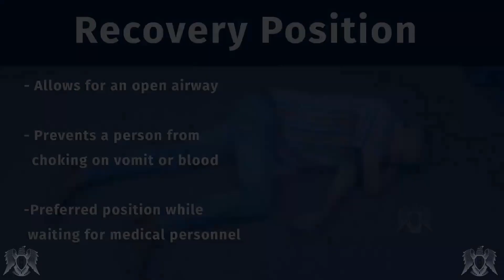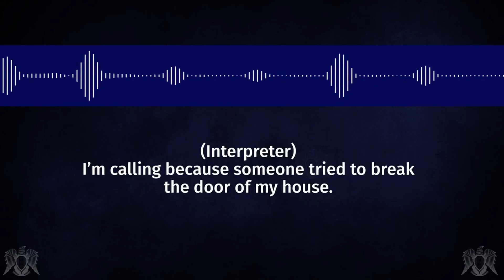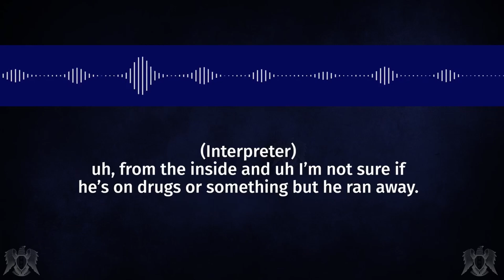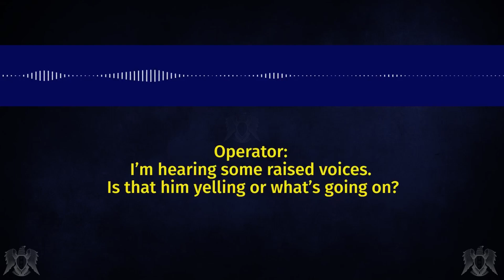Overdose - help came too late / PDC Police Dashcam Crime Bodycam Polizei Policia